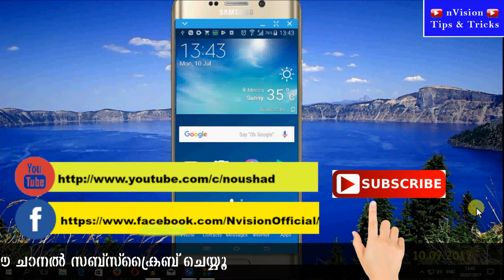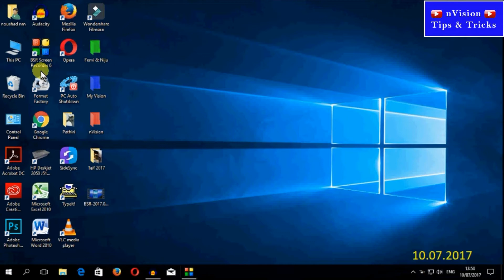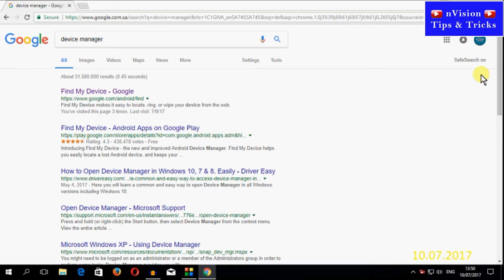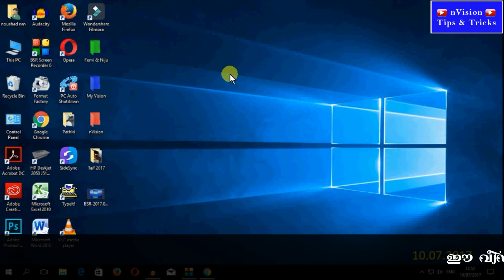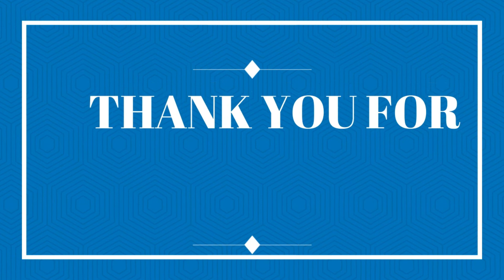How to find Lost phone location|Malayalam